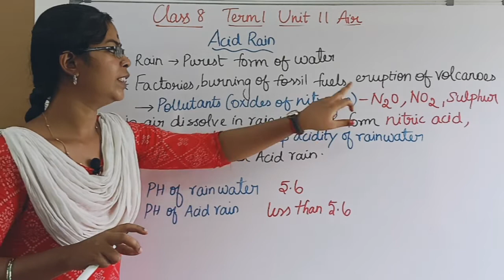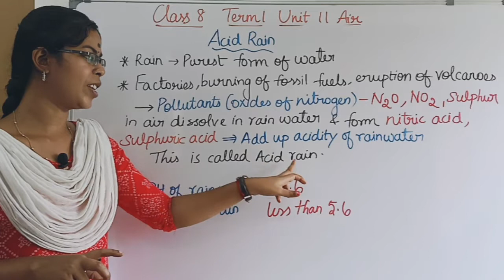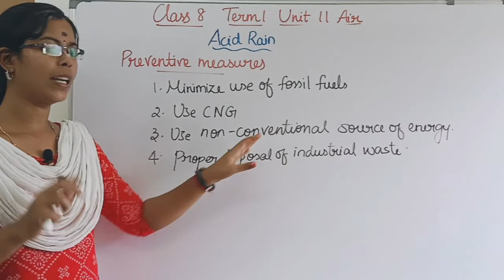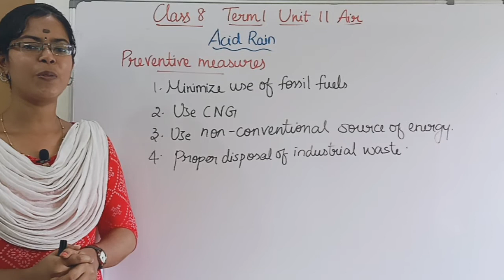Acid Rain| Class 8 Term 1 Unit 11 Air